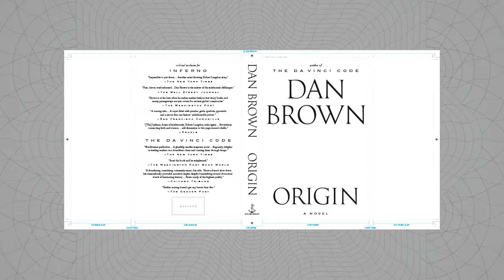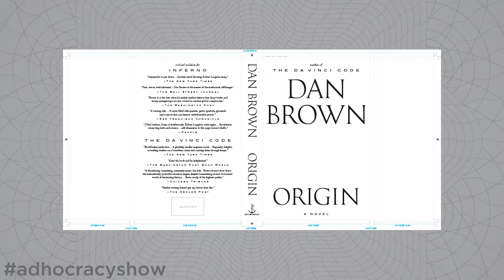Design Dan Brown's Book Cover, Get Paid in Exposure.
Google Boycott, Budweiser and MLB partner with local artists, Billboards blend in with the background, Tel Aviv becomes a video game, Dan Brown wants you to design his book cover for free.

Episode 83

Join us on The Adhocracy Show where we geek out about Advertising, Marketing, Art, and Design. New episodes of The Adhocracy Show are available Monday, Wednesday, and Friday. Monday is Adhocracy News, Tuesday is The Adhocracy Show, and Friday is Fedora Friday.

Credits:
Staring: David Landeen and JD Melville